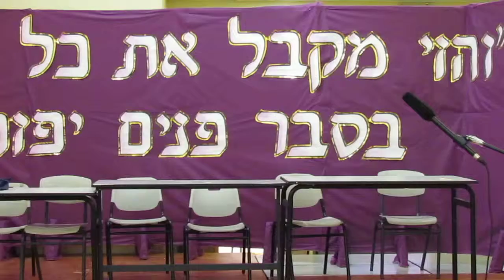מסיבת סיום כיתה ו' מחזור יד טללי אורות תשעה 2015 22